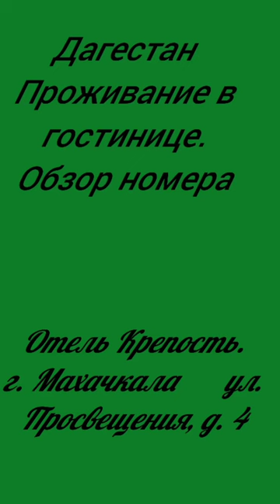Отель Крепость. Махачкала. Дагестан. Обзор номера.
Гостиница Крепость, г. Махачкала. Современный отель «Крепость» открывает свои двери для гостей.  Отель станет уютным домом для  постояльцев. Отель прекрасно подходит для тихого спокойного отдыха.

ул. Просвещения, 4, квартал М-5, Махачкала
Заезд после 14:00 · Выезд до 12:00
kreposthotel.ru

Завтрак включён
В числе удобств в номере кондиционер, телевизор с плоским экраном и спутниковыми каналами, холодильник, чайник, письменный стол и душ. Гостям предоставляются халаты и тапочки.  К услугам гостей бесплатный Wi-Fi. В некоторых номерах есть балкон. В каждом номере установлен шкаф для одежды.

По утрам для гостей сервируют континентальный завтрак.

Каспийск находится в 10 км от мини-гостиницы «Крепость», а Избербаш — в 49 км. Расстояние до международного аэропорта Уйташ (Махачкала) составляет 18 км.